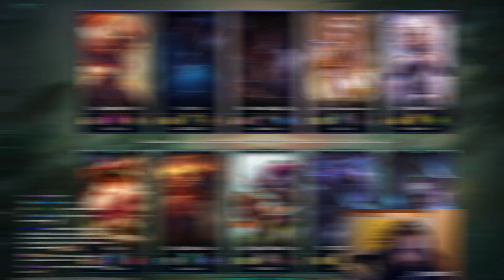Když nemůže hrát Kai'Su, Vayne to jistí!